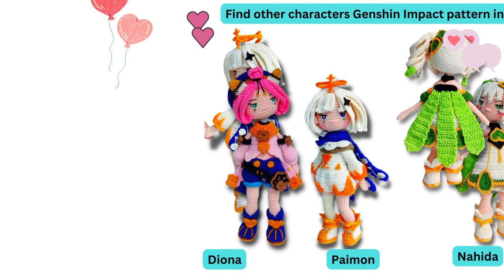#36 Amigurumi Yao Yao Genshin Impact tutorial PART 6// Crochet Yao Yao doll Genshin Impact